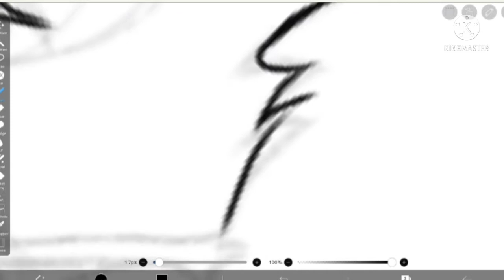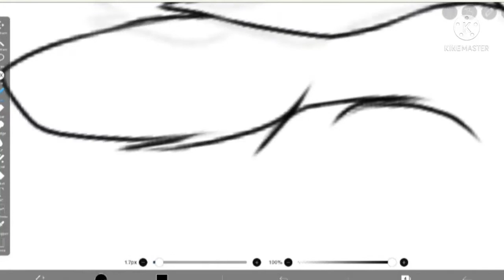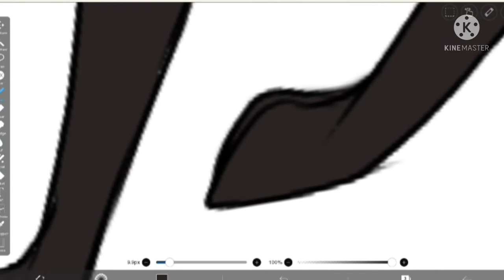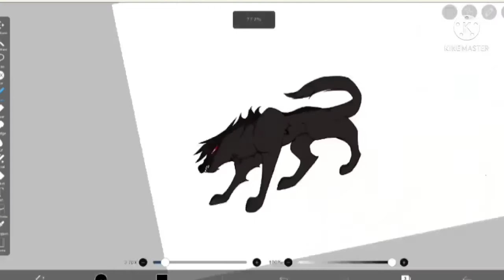Hit the road Jack | Deathsmoke and Clawstar | Oc speedpaint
"Leave Deathsmoke...You took everything from Thunderclan."

Oc - Deathsmoke/star and Clawstar
Song - Hit the road Jack - 2WEI
Programs - Ibs paint and Kinemaster